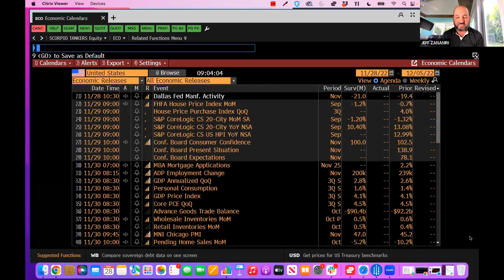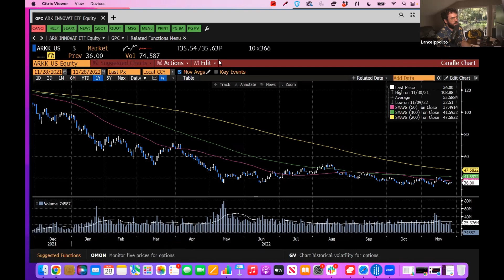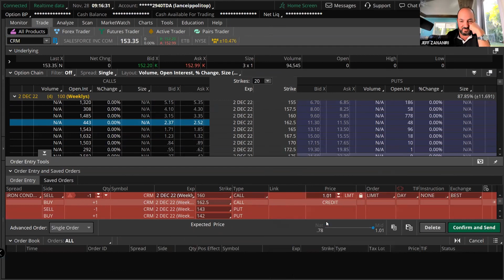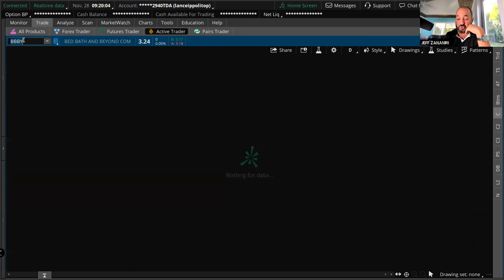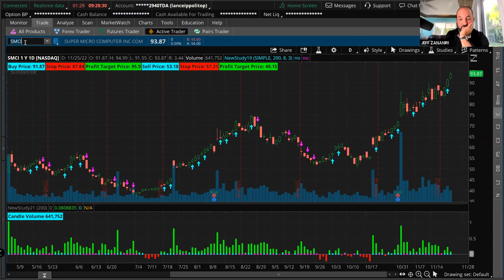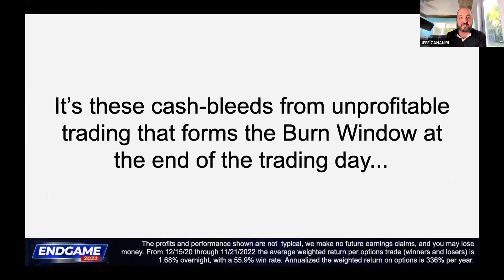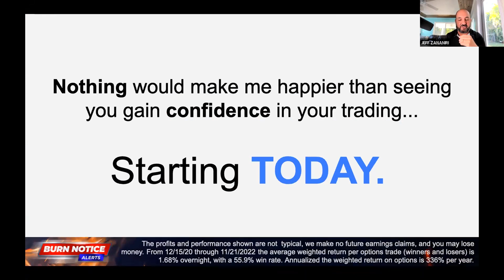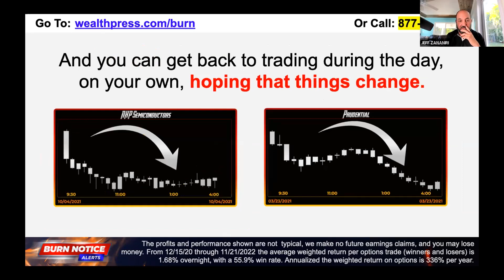Can Any Low-Priced Stocks Shock the World for Earnings This Week?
Crush the Open returned after a week off for the holidays, with Lance and Jeff Z covering a ton of actionable information and trade ideas for the week ahead!

There aren't many companies left that haven't reported earnings, but there are still a few big boys coming this week. Can anyone shock the world and deliver a big earnings surprise?